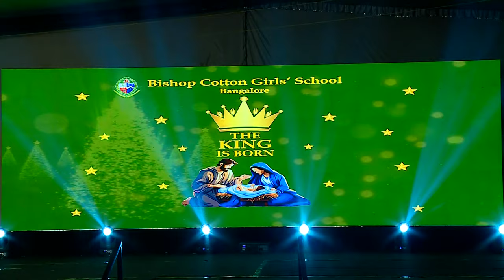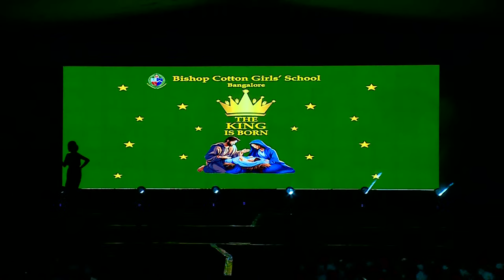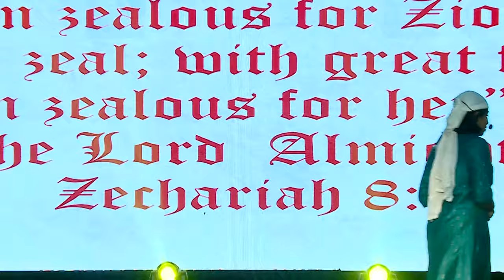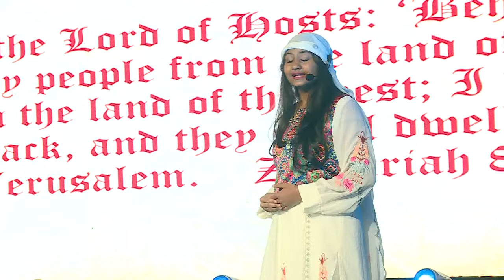Bishop Cotton Girls School - The KING is Born | Live Stream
Live Stream by JP Studio Productions : 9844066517 | 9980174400

Bishop Cotton Girls School
The KING is Born
15th December 2023

Principal
Dr. Mrs. Lavanya Mithran